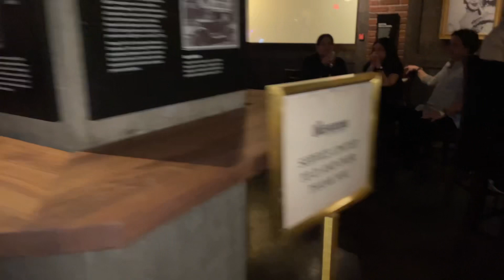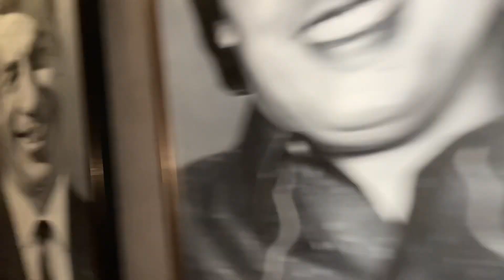3 Things To Do While In Vegas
Join me as I visit the mob museum, Koi’s Saturday Happy Hour at Plantet Hollywood and The Circa Las Vegas Legacy Roof top bar. 🔥Please comment if you would like to see more things to do in Vegas.